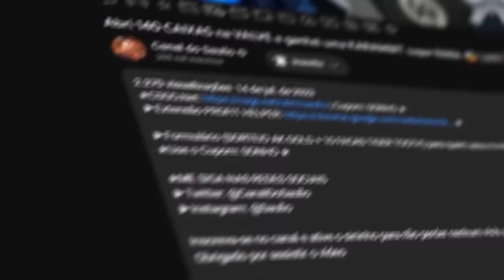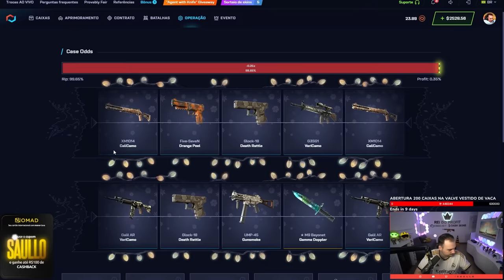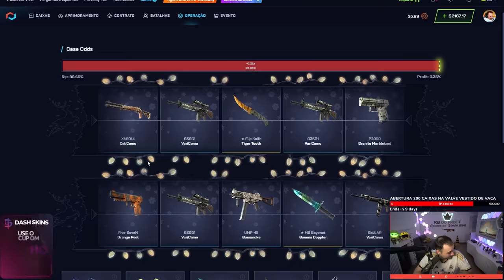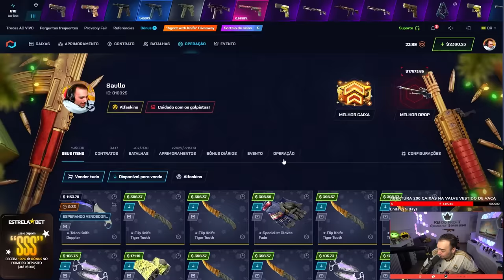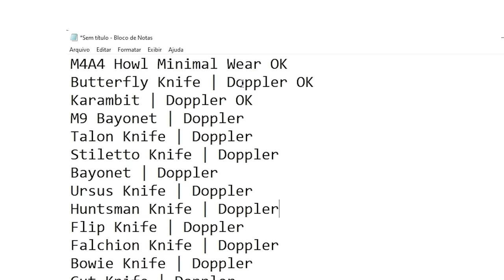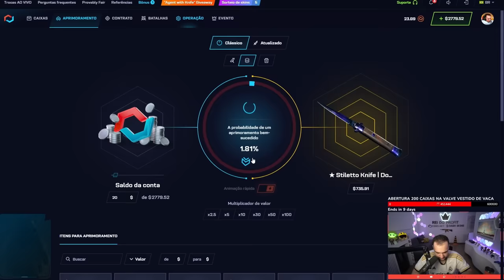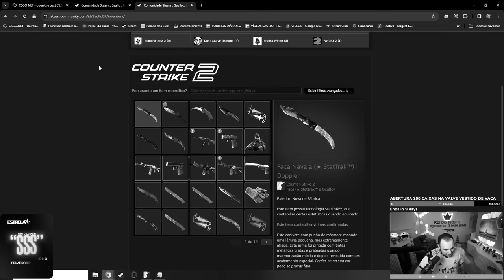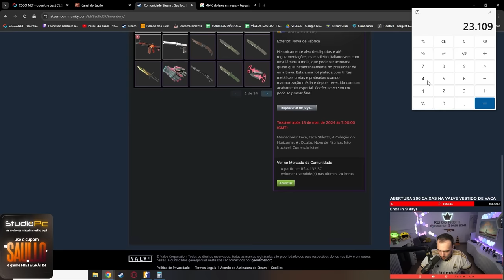HISTÓRICO: Ganhei R$27.000,00 em FACAS Doppler no CS 🤑 ( Karambit, M9 e MUITO MAIS )